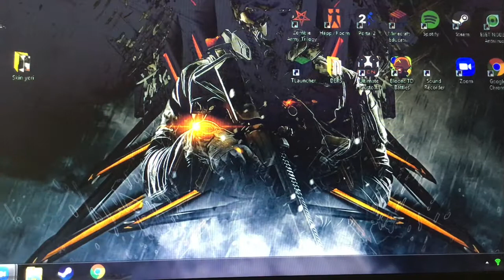(REPOST) DÜZGÜN BİR VİDEOOO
Merhaba oyun severler ben oyun tanrısı bugün sizlere ilk introlu videomu gösterdim umarım beğenirsiniz iyi seyirler